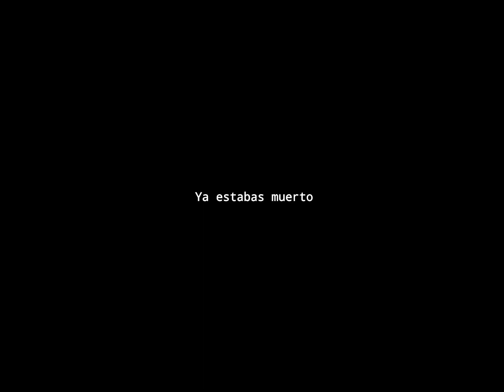Comic Kyman Caperucita roja // Mios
Este es un comic Kyman que hice algunos días, está sin censura en mi Instagram.